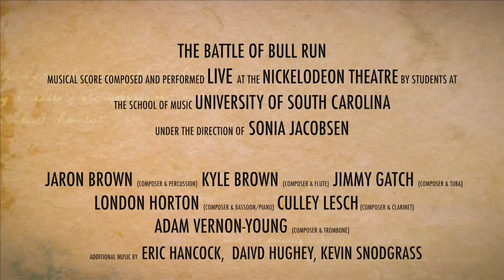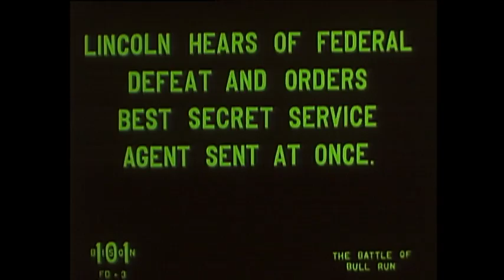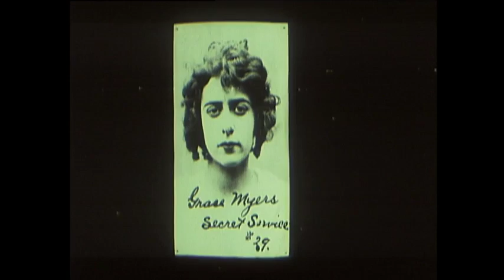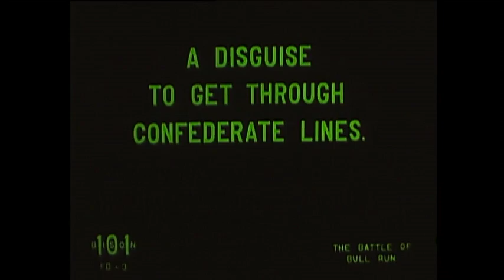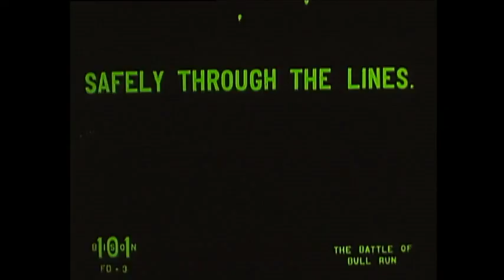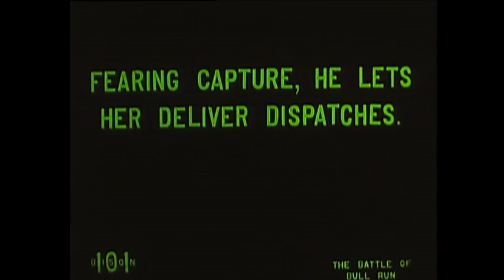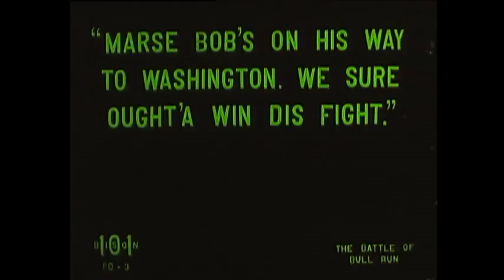Silent Movie with live music - Battle of Bull Run - 1913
Performed live at the Nickelodeon Theatre, Columbia, SC, February 1, 2015 for the Burning of Columbia 150th commemoration.
Composition students at the University of South Carolina's School of Music composed a new score for this 1913 Civil War movie under the direction of Sonia Jacobsen.

Composed and performed by:
Kyle Brown, JaRon Brown, Jimmy Gatch, Culley Lesch, London Horton, and Adam Vernon-Young.

Conducted by Dorian Neuendorf. Additional music by Eric Hancock, David Hughey and Kevin Snodgrass.

Directed by Francis Ford
Cast: William Clifford, Victoria Forde, Grace Cunard, Ray Myers, Francis Ford

Understanding the plot: (Spoiler alert!)
The original release included three reels, but this print has only two. There seems to be some missing scenes and a lack of logic in the order of the scenes and the chronology.
After watching the movie many many times during the compositional process, we have come to the conclusion that the story can be interpreted the following way:

The first battle of Bull Run was won by the Confederates.
Then we see two soldiers in confederate uniforms battling each other. Later we understand that one of them is a northerner doing spy work in the south.
We then see the second battle of Bull Run. In between these two battles lies the main plot with our female spy Grace.
She gets sent to the south where her brother is already doing intelligence work (dressed in a Confederate uniform).
From what we have gathered from film reviews of the time of the release, there are missing scenes where Grace gets to know a confederate officer. She uses this connection to pass on messages to the north, but her ploy is uncovered when another woman - a rival with romantic interest in the officer - one day follows Grace and discovers that she is a spy for the north.
It is implied that Grace's efforts have contributed to the Union troops gaining advantage for the second battle of Bull Run. The Confederate officer rides after the northern spy (Grace’s brother) and they both die in battle.

Special thanks to Lydia Pappas at the Moving Image Research Collections at the University of South Carolina.